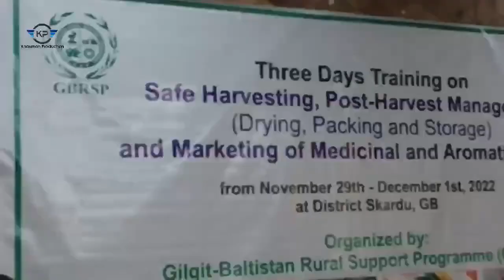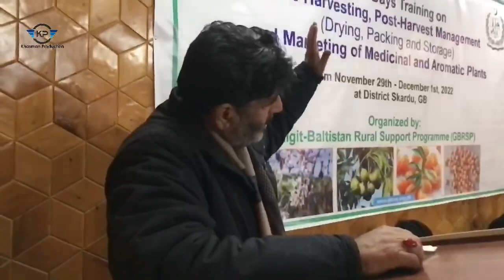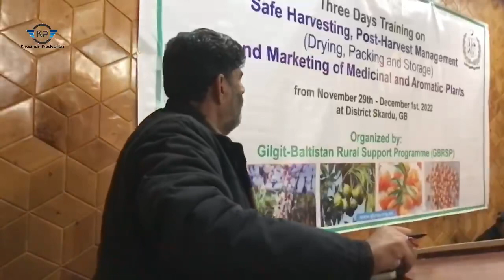Three Days trying on Safe Harvesting, Post-Harvest, Management (Drying,Packing & Storage )GBRSP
Three Days trying on
Safe Harvesting, Post-Harvest, Management
(Drying,Packing & Storage )
and Marketing of Medical & Aromatic Plans
At: District Skardu.
Organized by: GBRSP (part .1)